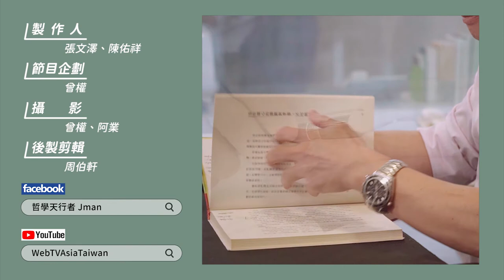【WEBTVASIA職人系列！ EP27《京瓷哲學》-第二十二條-貫徹完美主義】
面對激烈的競爭環境，
企業經營要成功，
最重要的是要有一顆追求完美的心，
不管是對自家的產品、或推出的服務
公司全體必須始終保持這樣的企圖
這個世上或許沒有所謂“完美”
但我們始終在追求完美的路徑努力，
這就是是京瓷企業的成功心法。
也是我們面對工作時所該具備的態度